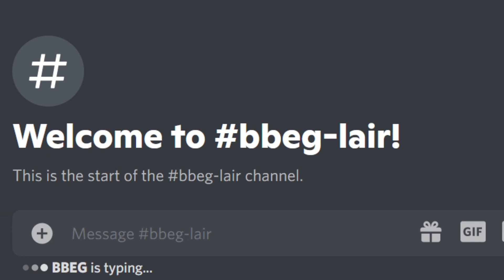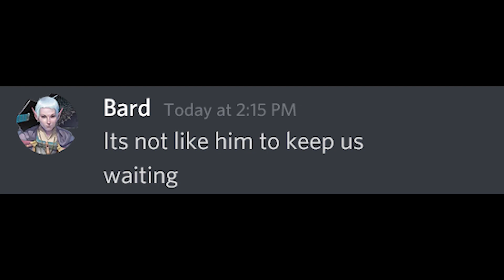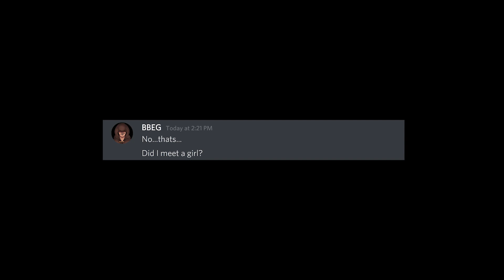Different Ways to Beat ANY BBEG in Dungeons and Dragons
Which way is your favorite way to beat BBEG's??